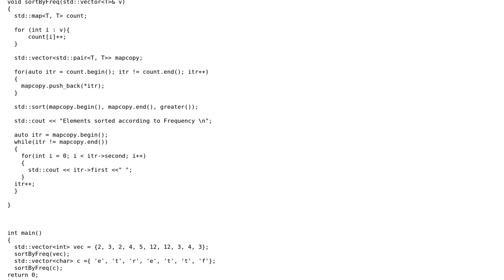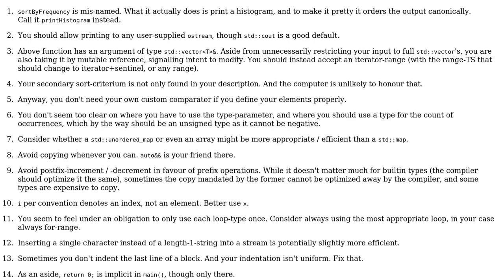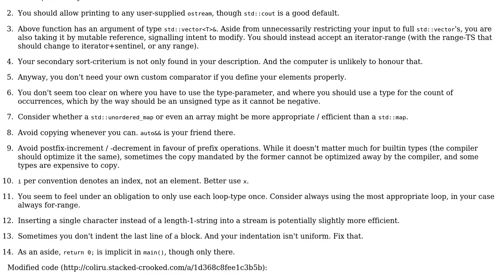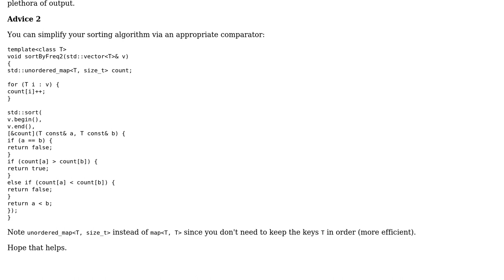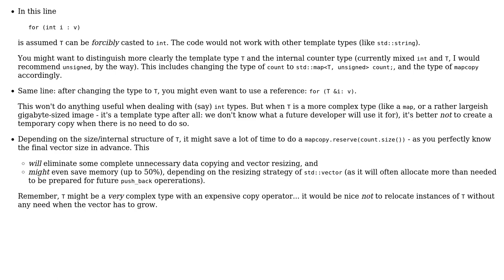Code Review: Sorting elements according to frequency of occurence in C++ (3 Solutions!!)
Code Review: Sorting elements according to frequency of occurence in C++

With thanks & praise to God, and with thanks to the many people who have made this project possible! | Content (except music & images) licensed under CC BY-SA | Music | Images & others | With thanks to user jvb user Edward user Deduplicator user coderodde user coder and the Stack Exchange Network Trademarks are property of their respective owners. You are responsible for your own actions.